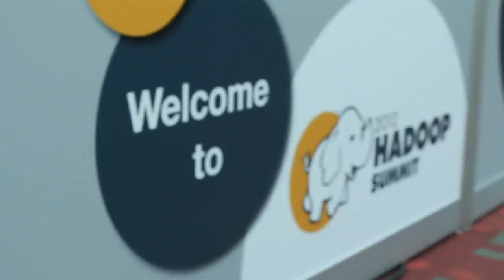Day 1 Break | Hadoop Summit 2012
The Cube - Hadoop Summit 2012 - Day 1 Break, with John Furrier and Jeff Kelly